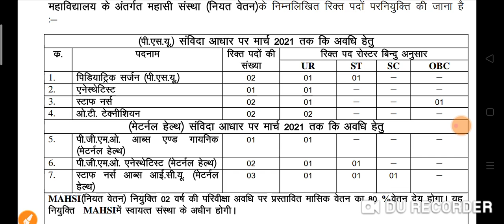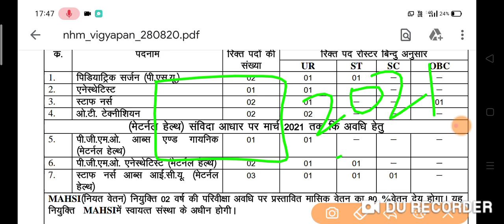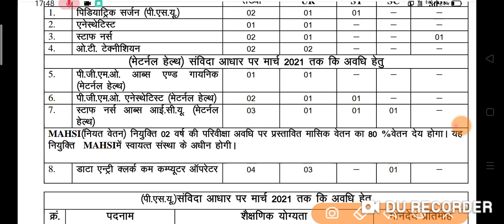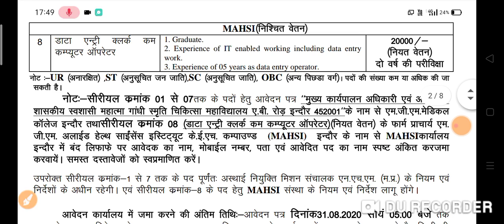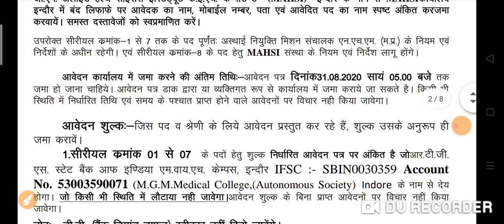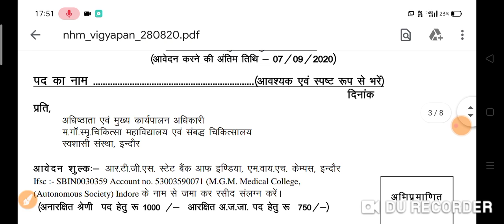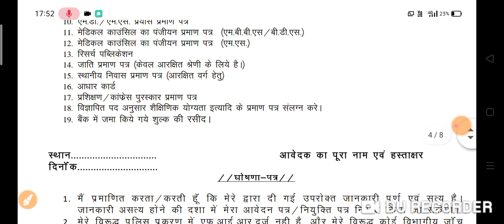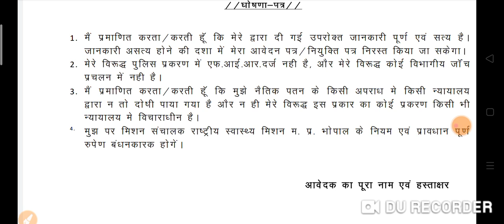Mahatma Gandhi Medical College Nurse Full Notification From 2020